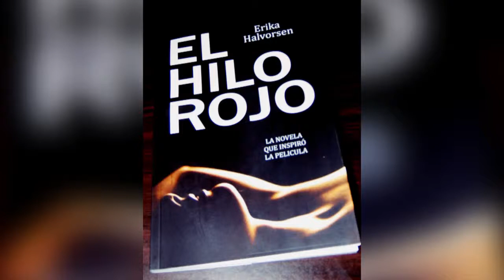Hilo rojo es el libro recomendado para la semana